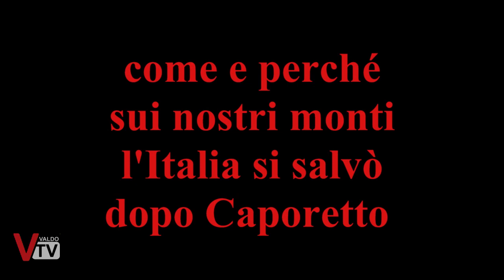I 5 Giorni che Salvarono l'Italia - Quero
Il film/documentario realizzato da Doriano Dalla Piazza verrà proiettato al Centro Culturale di Quero sabato 24 Febbraio alle 20:30